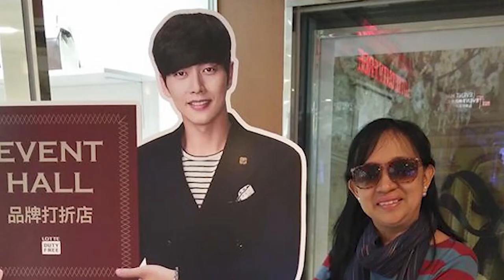GETTING TO KNOW OUR RISING OPPA, SON SUK-KU (SON SEOK KOO) | PINAY OMONI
Send us your suggestions for our next vlog ✨